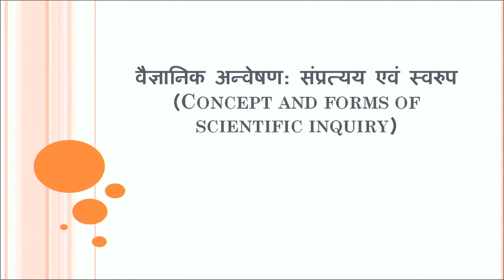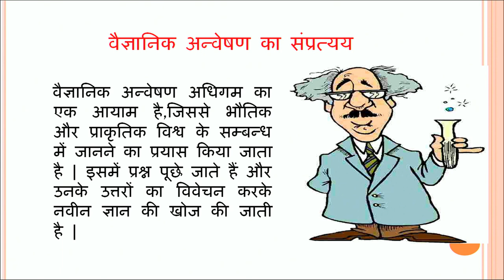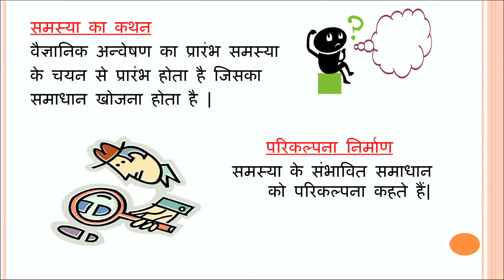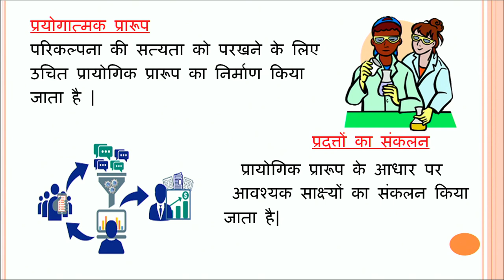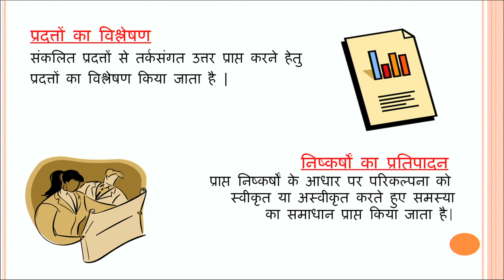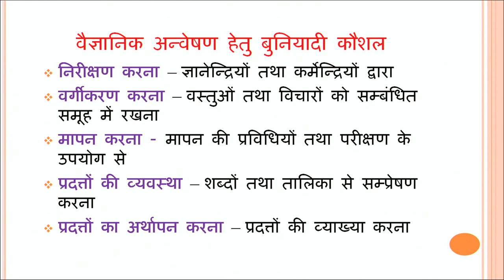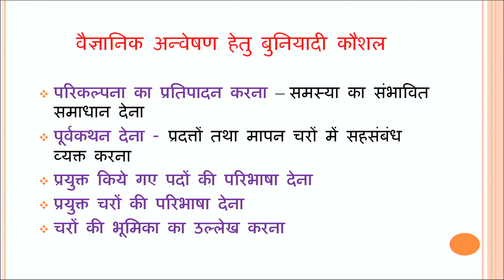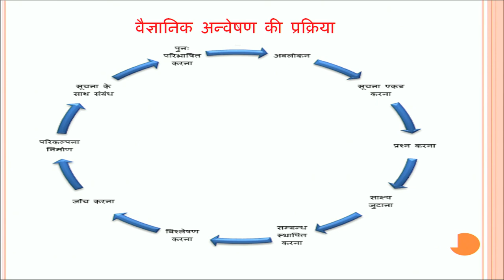Vaigyanik Anveshan : Sampratyy evam Swaroop(Concept and Forms of Scientific Inquiry)